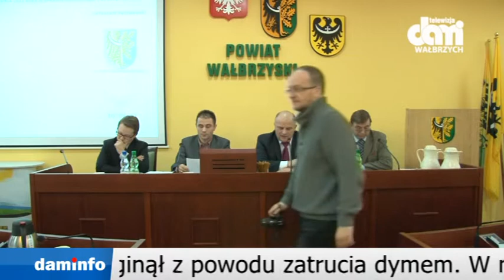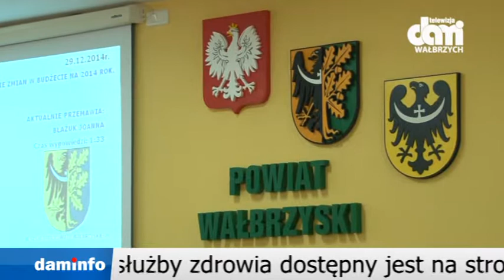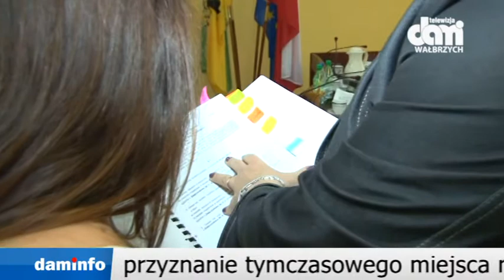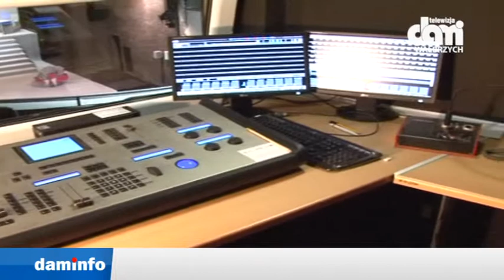2015 01 02 Magazyn